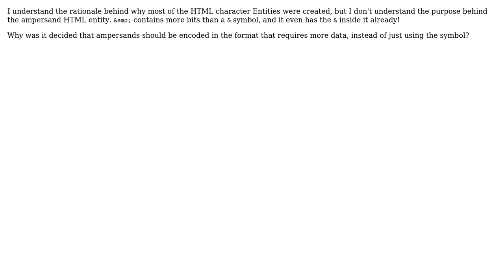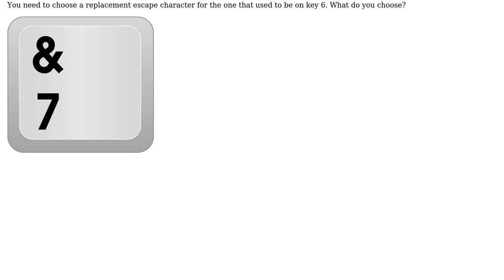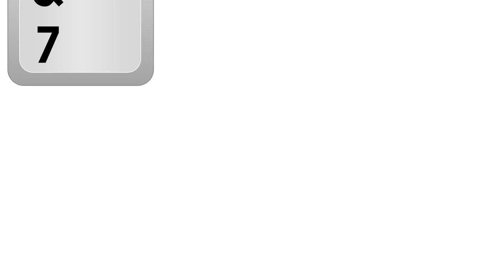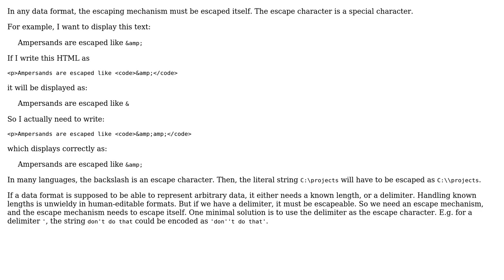Software Engineering: Why is the ampersand (&) a HTML Entity? (5 Solutions!!)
Software Engineering: Why is the ampersand (&) a HTML Entity?

With thanks & praise to God, and with thanks to the many people who have made this project possible! | Content (except music & images) licensed under CC BY-SA | Music | Images & others | With thanks to user Robert Harvey user Jules user Jasmijn user Ishan Shah user Ewan user Barn on a Hill user amon and the Stack Exchange Network Trademarks are property of their respective owners. You are responsible for your own actions.